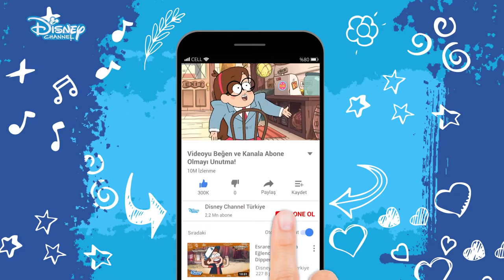KASABADA YENİ DÖNEM !!! - ESRARENGİZ KASABA - DİSNEY CHANNEL - TÜRKİYE